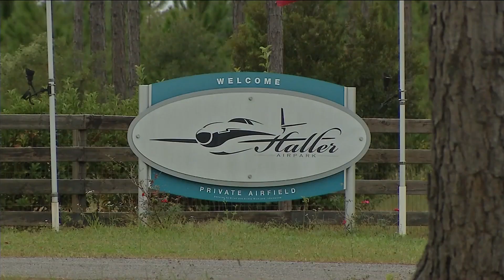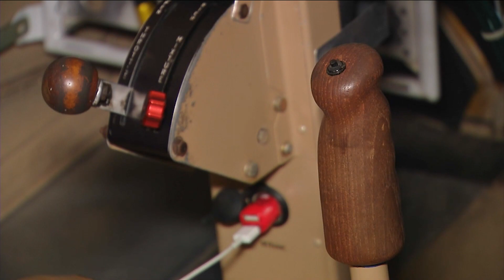Veteran pilot killed in plane crash day before his 73rd birthday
GREEN COVE SPRINGS, Fla. - A pilot who was killed in a Thursday evening plane crash that knocked out power to parts of Clay County would have turned 73 Friday.